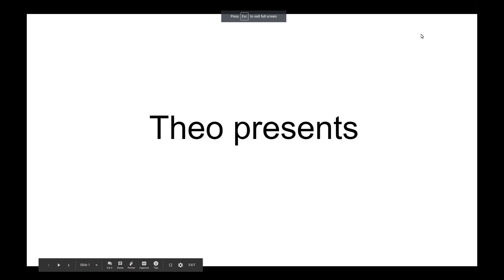funny heroes intro